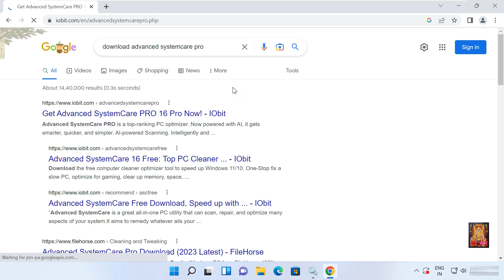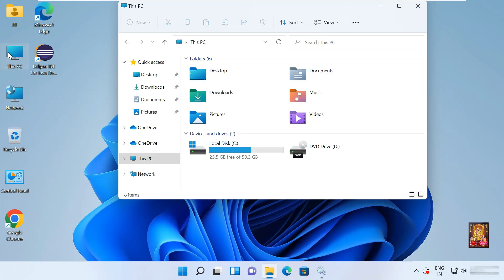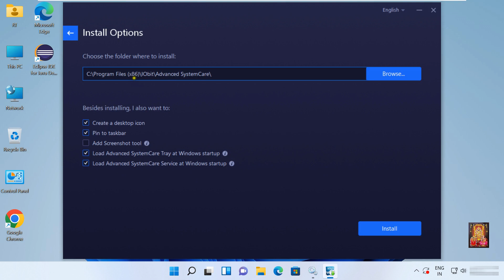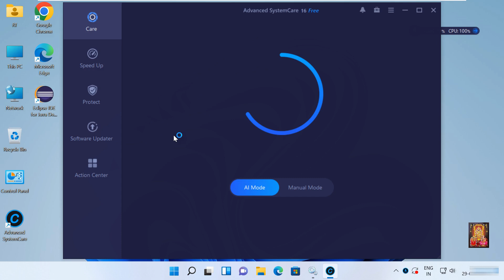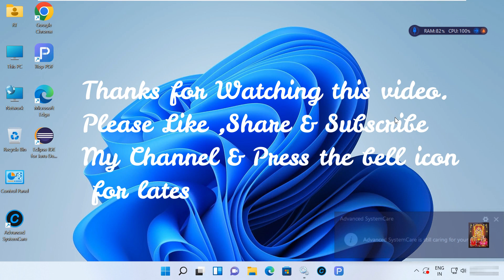How to Download & Install Advanced System Care Pro 16 on Windows 11 & 10 !! Register ASCP !! [2023]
--How to Download & Install Advanced System Care Pro 16 on Windows 11
--How to Download & Install Advanced System Care Pro 16 on Windows 10
--How to Activate Advanced System Care Pro 16